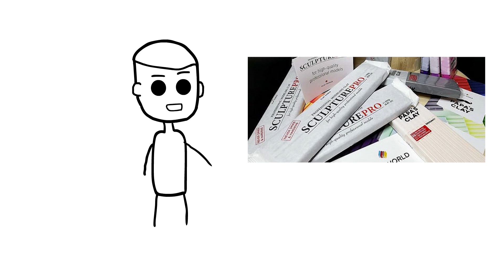Sculpting Loki In Clay - How To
In this video I'm sculpting loki in 'Sculpture pro' oil based clay. This is the first time, I'm trying to paint this clay with acrylic paints. What do you think?